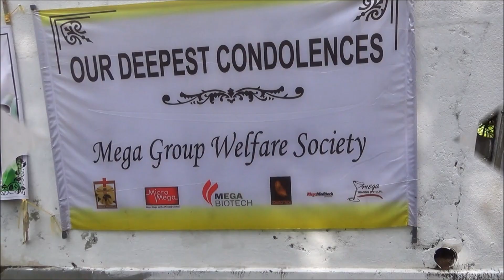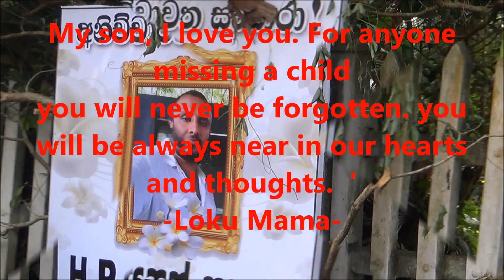Yasas Saranga 1984 _12_17 to 2019_ 8 _1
you will never be forgotten. you will be always near in our hearts and thoughts.  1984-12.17   to 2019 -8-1